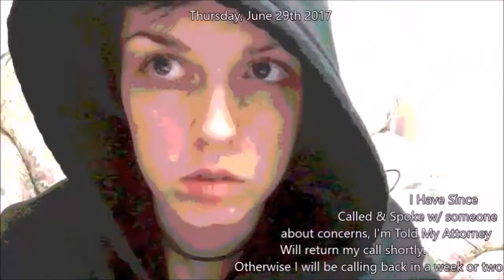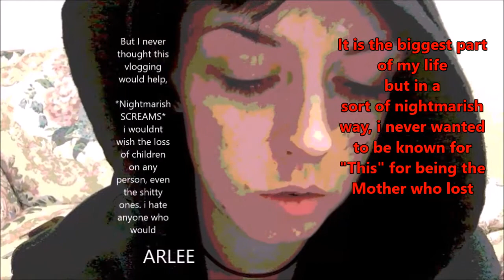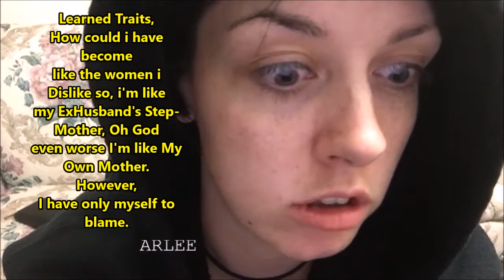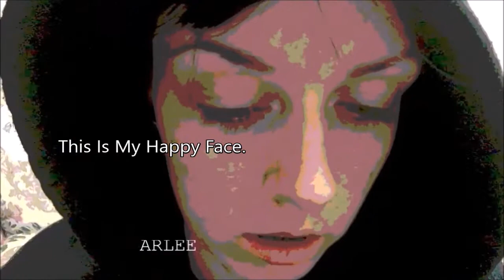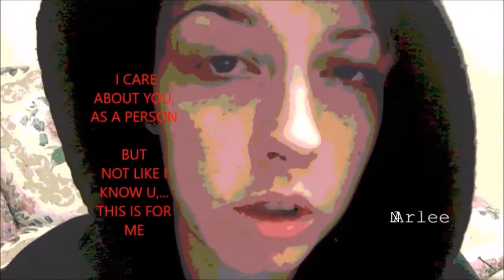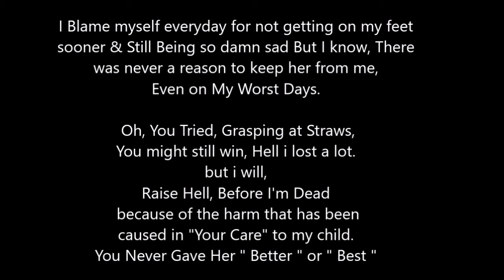Call The Damn Lawyer Already